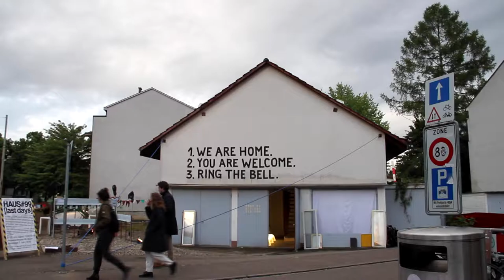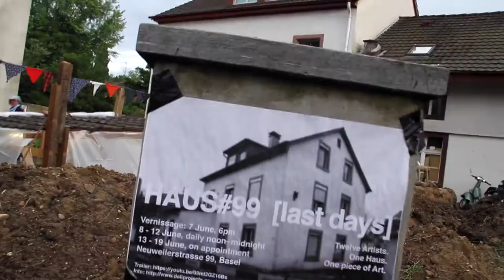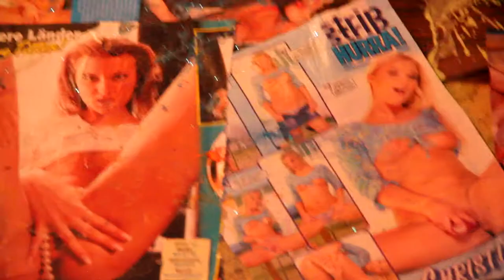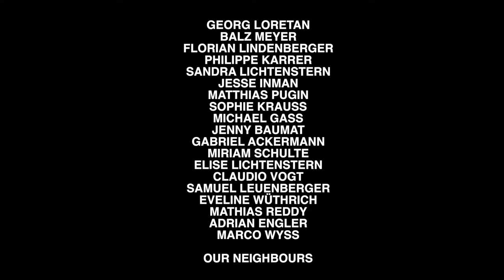HAUS#99 [last days]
30 May–19 June 2016  Neuweilerstrasse 99, Basel

Thomas Jeppe (AUS)
Marina Pinsky (USA)
Pedro Wirz (BRA)
Arturo Hernández Alcázar (MEX)
Carole Louis (FRA)
Sybren Renema (NED)
Juliana Irene Smith (ZAF)
Once We Were Islands (GB)
The New Agency (EST)
Katja Brunner (CH)

Curated by
Benedikt Wyss und Demian Wohler  Co-curated by Deli Projects
Cooperation partner  Degelo Architekten

PAST: During three rainy summer weeks more than 600 visitors attended the public residency Haus#99 in the Basel Neumatt district. The project by curator Benedikt Wyss and stage designer Demian Wohler was a public experiment. During one week twelve artists turned the demolition house into a living organism, open to the public from noon to midnight. Walls could be torn down and floors ripped open.

PRESENT: This video collage is shown in the exhibition FORUM BASEL, curated by Andreas Ruby and Stéphanie Savio at S AM Schweizerisches Architekturmuseum (19 May–18 June 2017): «The more heterogeneous societies become, the more important it is to provide open spaces where we can experience ourselves as part of a community».

FUTURE: Thomas Jeppe’s underground gallery Unsere Umwelt, produced in the garden of Haus#99, will be followed by UMWELT MODE– a collaborative exhibition taking place at Clarastrasse 13, in a construction site in a gutted building formerly occupied by a generic clothing store. (Vernissage: Tuesday 13 June 2017, 18–22 Uhr)

Supported by
Degelo Architekten
Christoph Merian Stiftung
Stiftung Edith Maryon
Abteilung Kultur Basel-Stadt
Zeisch Eventagentur
Roots Catering
Bauteilbörse Basel
Bravo Ricky Innenarchitekten
Studio Pugin
A. Obergsell Baugeschäft
Recticel Bedding
zweifach Velos
Sportmuseum Schweiz
Farbenland
Kraftwerk Physiotherapie
Georg Loretan, Balz Meyer, Florian Lindenberger, Philippe Karrer, Jesse Inman, Michael Gass, Sandra Lichtenstern, Jenny Baumat, Gabriel Ackermann, Miriam Coretta Schulte, Elise Lichtenstern, Adrian Sutter, Claudio Vogt, Samuel Leuenberger, Eveline Wüthrich, Mathias Reddy, Adrian Engler, Marco Wyss